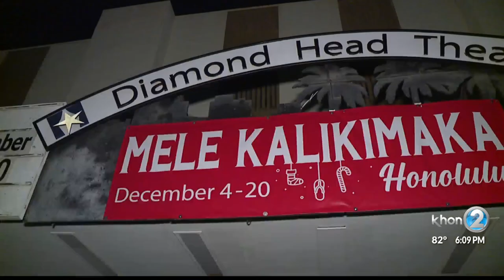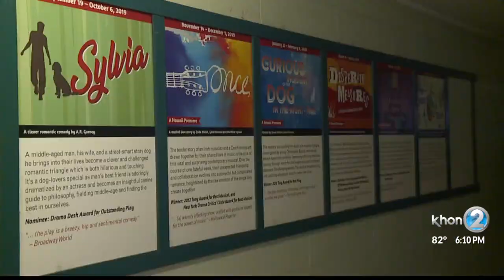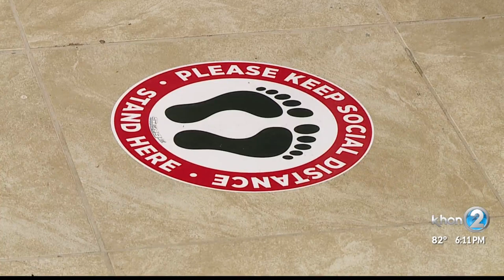City Council asks Mayor to revise tier system to help small businesses